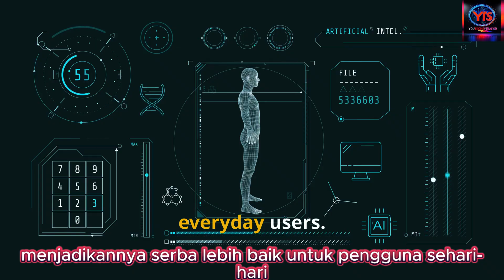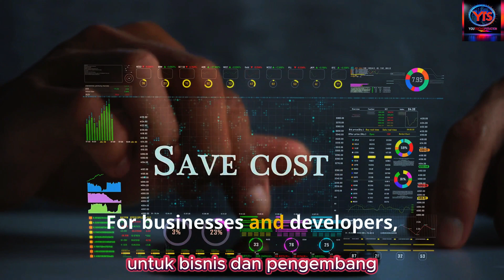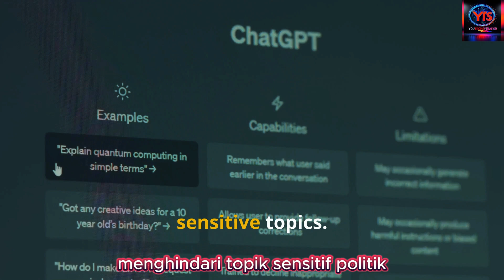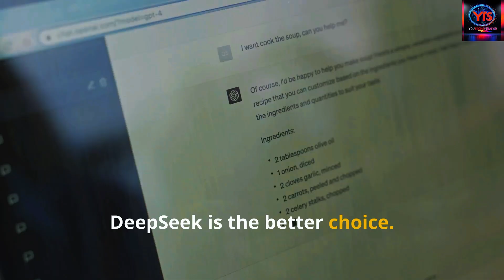ChatGPT vs Deep Seek: Who Wins the AI Showdown? 🤖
ChatGPT vs. Deep Seek: the ultimate AI showdown is here! 🤖 Discover how these two innovative giants stack up in math, coding, writing, and more. Whether you're a developer seeking cost-effective solutions or someone who values versatility and creativity, this video breaks down the strengths and weaknesses of each model to help you decide which AI best suits your needs. 🌟

Dive into a world where technology meets personal growth as we compare ChatGPT's unmatched versatility in brainstorming and content creation with Deep Seek's superior accuracy in advanced problem-solving and cost-efficient API pricing. It's a clash of innovation, inspiration, and science you don’t want to miss!

Ready to level up your knowledge? What’s your take—will Deep Seek challenge ChatGPT’s dominance? 🚀

CHAPTERS:
00:00 - Intro
00:19 - DeepSEEk vs ChatGPT Comparison
02:47 - Best AI Analysis
03:18 - Audience Thoughts and Feedback